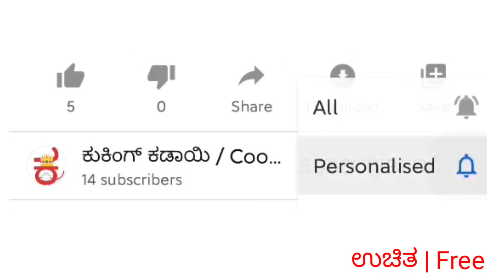ಶ್ಯಾವಿಗೆ ಪಾಯಸ - ಸೂಪರ್ ಅದ್ಭುತ ಟೇಸ್ಟ್ ಪಕ್ಕಾ ಮದುವೆ ಶೈಲಿ - Shavige Payasa in Kannada - Vermicelli Payasa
Shavige Payasa in Kannada

ಬೇಕಾಗುವ ಸಾಮಗ್ರಿ:
೧. ಶ್ಯಾವಿಗೆ
೨. ಹಾಲು
೩. ತುಪ್ಪ
೪. ಗೋಡಂಬಿ
೫. ಒಣ ದ್ರಾಕ್ಷಿ

Vermicelli Payasa

Required Ingredients:
೧. Vermicelli
೨. Milk
೩. Ghee
೪. Cashews
೫. Dry grapes